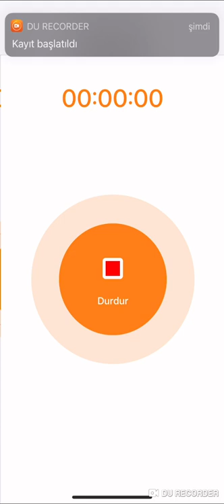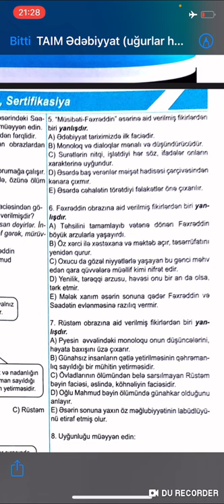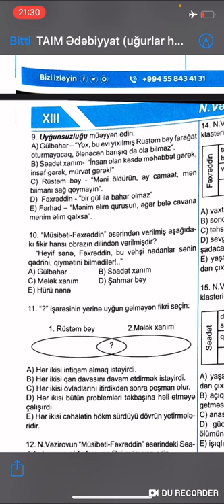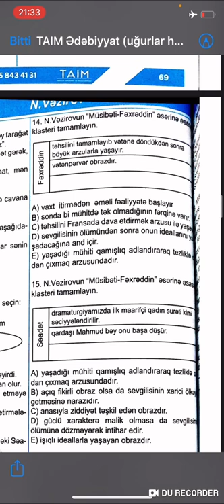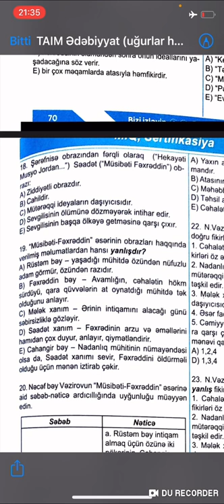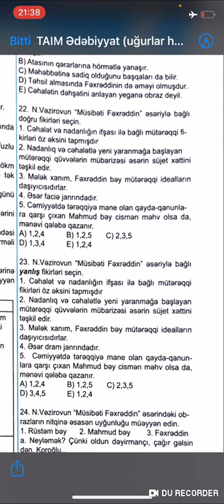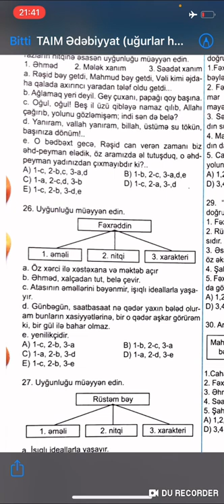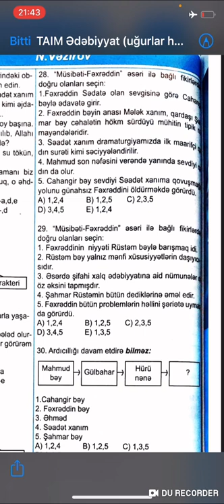Taim Ədəbiyyat test toplusu-“Müsibəti-Fəxrəddin”faciəsi